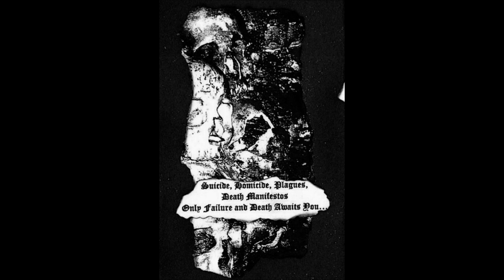Moribund (US) — Demo III — 2021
The third demo from this act which belongs to the Necrosaint Worship Circle.

These are a compilation of rehearsals, improvised, caustic and rotten black metal with the participation of Gamol from Megalith Grave and Tyrant Arild from Morte Perpetua

Band: Moribund
Album: Demo III
Year: 2021
Label: Hatework Propaganda
Genre: Raw Black Metal
Country: United States

Tracklist:
1.  Death Manifesto I 00:00
2.  Anguish and Despair  01:05
3.  The Gestalt of Genocide Part I  02:32
4.  The Gestalt of Genocide Part II 04:36
5.  I...the Paradox... You...the Bastard Parasite! 06:58
6.  Buried in a Coffin of Lamentation 11:14
7.  Death Manifesto II 15:17